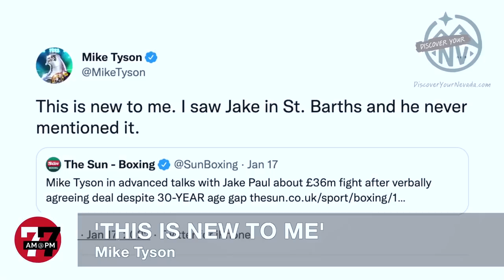Las Vegas News | 7@7 AM for Wednesday, January 19, 2022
World of Concrete opens its doors at the convention center, leaders say the future is bright during the Vegas Chamber’s Preview Las Vegas, Las Vegas police identify the officers involved in a shooting south of the Strip and more on 7@7 from the Las Vegas Review-Journal.